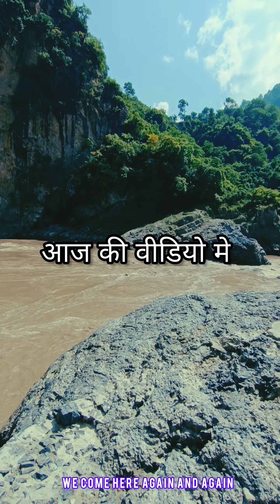कोटेश्वर महादेव मंदिर//महादेव शिव को समर्पित/शिव जहाँ विराजमान हैँ गुफा मे /uttrakhand